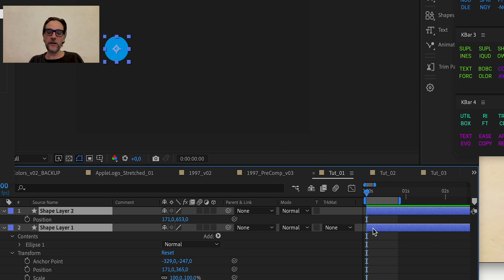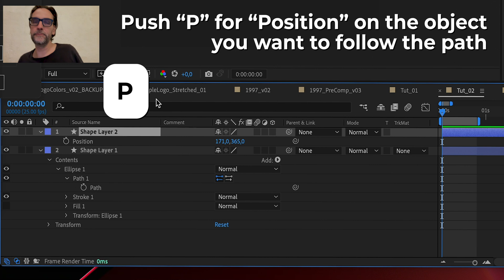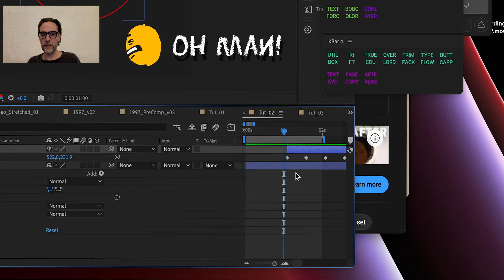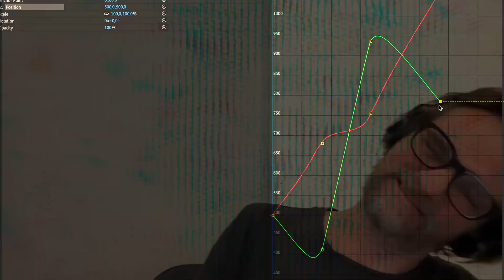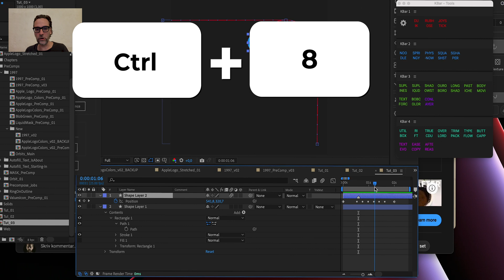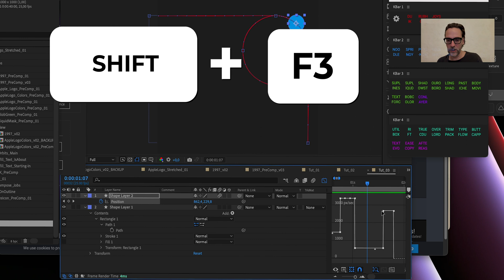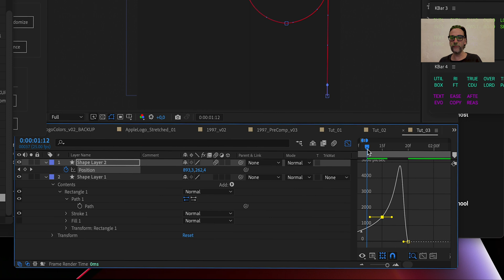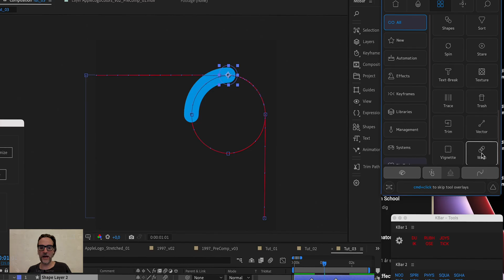Simple easing on complex animation in After Effects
How to use After Effects to make simple easing on complex animation, and how to transform complex animations in after effects to simple animation, simply by using the Graph Editor the right way. After Effects simple easing complex animation tutorial is about creating a differentiation between when to use the Value graph of the Graph Editor in After Effects, and when to use the Speed graph in After Effects.

Easy animation in after effects is also about planning just a bit ahead, when the animation / the animation path or the shape path is a bit more complex than animating a simple shape from point A to point B. After effects simple shape animation is of course always welcome and a good starting point, but rather fast you find yourself aiming to make and create that more complex animation or a bit more complex shape in After Effects.

00:00 Introduction
00:35 "Normal" easings in After Effects using standard "Easy ease" the Graph Editor in After Effects
02:00 Easing on a Sphere path
04:32 Stupid mistake (Still working with easing on sphere path)
06:08 Some self promoting stuff
07:05 Using Speed Graph to do simple — but still crisp looking ease
08:15 Putting "Markers" on layers in AE (Still working with the Speed Graph)
09:05 Keyboard shortcut to the Timeline panel Zoom in AE (still working with Speed  Graph)
13:00 The "tail" of the sphere — Warp from Motion4 by Mt Mograph (crazy good Plugin for After Effects)
14:20 Epilogue

Many of us have seen tutorials and know how to work with easings in After Effects — especially when it comes to moving an object from point A to B in one Axis in the viewport. And we can do rather complex and advanced looking animations by doing a lot of those "One-axis-animation" after each other — or on top of each other, or some other angle on how to make stuff like organic and nice.

But sometimes you will have more complex shapes, and motion path´s and it can be a struggle to time your easing like you want to, in the jungle of keyframes, graphs, curves, speeds etc..

This particular tutorial, is based on hundreds of hours of watching different ways of working with the Speed graph and the Value graph of After Effect´s graph editor.
No matter how many plugins you buy and no matter how long you postpone, you will eventually have to go into both the Value and the Speed graph of After Effects and drag those handles, pull those keys — it is just something that has to be done! Period. The Value and Speed Graph is ... as mr. Smith would have said it ."inevitable."

In my own case i have been working with motion-graphics for years and I have often find myself looking for the "easy solution" — doing the dumbest thing you can do; tried to find a plugin that would do it for me. And that made the struggle even harder.

So ... here is a waaay to long tutorial, compared to what you get out of it — sorry about that — about what I find to be— at least — one way of doing easings fairly easy in After Effects, on complex animations.
(It is not that complicated, but I think you get the idea when you see the tutorial.)

As I said; it is way to long, so if you just want to skip to the part where there is focus on the complex animation and shape, skip to 07:05.

A BIT shoutout of kudos and respect goes to:
 @Jake In Motion
and
 @Ben Marriott
and
 @Motion Design School

Thank you for your tireless work in helping and teaching people of the world  — including me. Your work and tutorials is greatly appreciated.

Music used in the video is from  @Artlist
And cheapest in the long run. The ability to download AND USE endless songs for a flat fee is just amazing compared to what you get out of it.

Enjoy and good luck with easy easings on complex animations in After Effects :)

By the way; my name is  @Rene Brokop  and i am a motion-graphics designer, working with both 3D, 2D, VFX, Videoshoot etc.

Do you want to know more about After Effects or motion-graphics, animation or motion-design?
Leave a message in the comments section below.